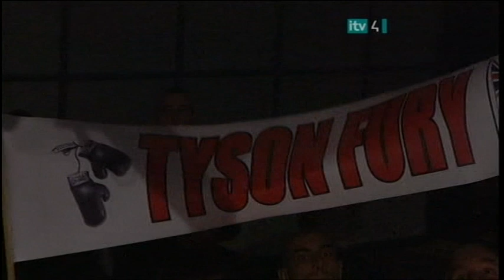Tyson FURY vs. Daniil PERETYATKO [2009/02/28]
FIGHTERS: Tyson Fury, Daniil Peretyatko
DATE: February 28, 2009
LOCATION: Norwich Showground, Norwich, UK